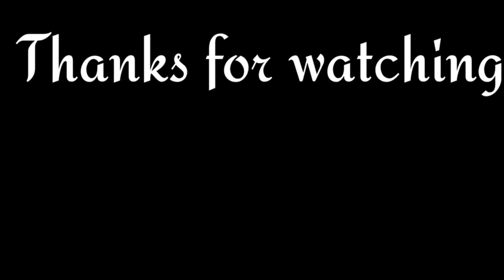BATTLE OF LECHON MANOK x MOUNTAIN OF LETTUCE / ANDOKS VS CHOOKS / COLLAB WITH HAPPYBOY'S FOODTUBE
Andoks Lechon Manok Mukbang
Chooks to go Lechon Manok Mukbang
Ano kaya ang mas masarap?
Special online collaboration with HAPPYBOY'S FoodTube.